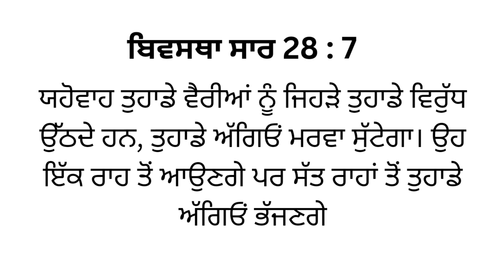Bible Promises | Bible Verses | Prayer Mountain | Pastor Deol Khojewala